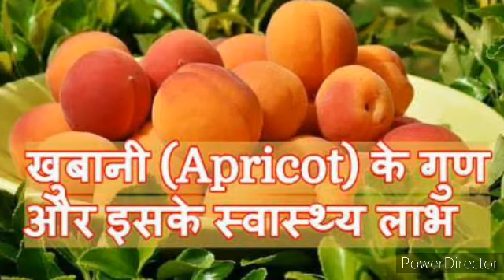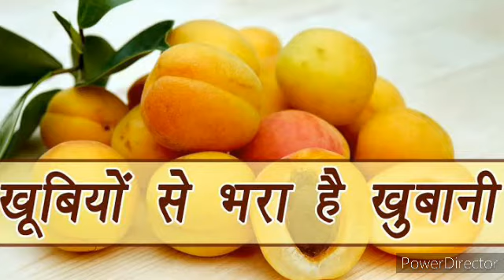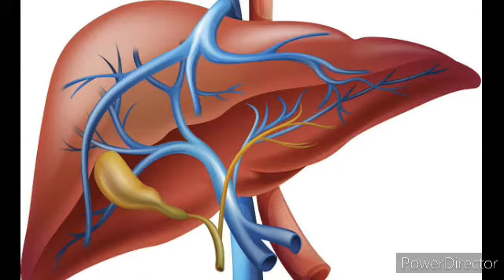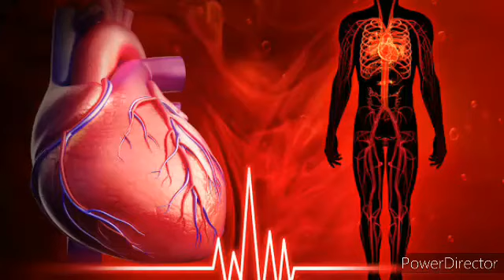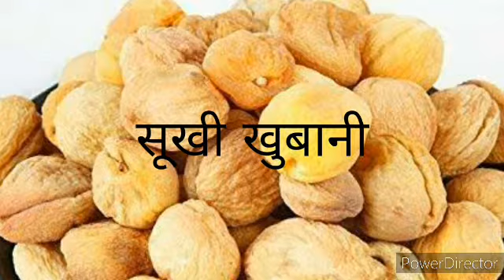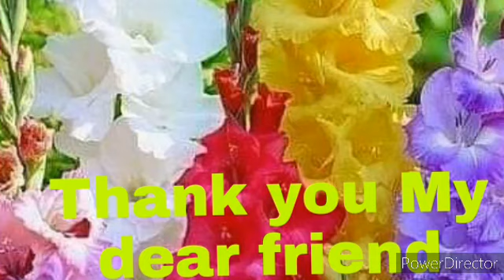Health Benefits of eating Apricot(Drid Khubanni)। खुबानी खाने के जबरदस्त औषधीय फायदे।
Khubanni khane ke fayde,Khubanni fruits
Khubanni seeds Oil, maintenance Body
Maintens blood pressure Levels,Heart
vitamin C and E and A ,Antioxidant, Obesity
Abdominal pain and suffering from fever
Production of red blood cells, pregnancy
A good source of Iron,improve skin glow
Apricots ice cream, Apricot tart,Almond
maintains good vision,Keeps bone healthy
Assists in reproduction, Grilled Apricots
Grilled Apricots Salad, Apricots chicken
Apricots swirl cheese cake,Apricot rice pilaf
Apricots chatani,Stuffed Apricots, Cough
Nausea and vomiting and Cold, cherries
Plums,Bleeding infertility, Viginal Infection
Spasms, For the Skin and hair, Demensia
A delicious fruits, Drid Apricots Jam,Jellies
Juices and also used to flavor beverages
Alcohol beverages and abdominal cramps
Indigestion system and gastric Problems
Fatty Liver disease,Removel of cancer cells
Builds the immune system,Blood clotting
Cardiovascular problems,Apricot kheer
Hemoglobin production increase,Anjeer
Apricots butter cake,Skin glow,little sugar
Carotenoid, Beta carotene, High potassium
Drid Apricots have calcium,Eating Apricot
Are Apricots high in sugar?Cholorogenic
What are the benefits of dried Apricots?
Live disease and Dibitis,Swelling and pain
Weight loss,Benefits of digestive system
Khubanni beauty face pack,Respiratory tract
Benefits of during pregnancy,Health care
Apricots and orange blossom jam, jegar
Fenolic compound,Bulking agent,Oxygen
Ulcerative Colaties, Cholesterol levels